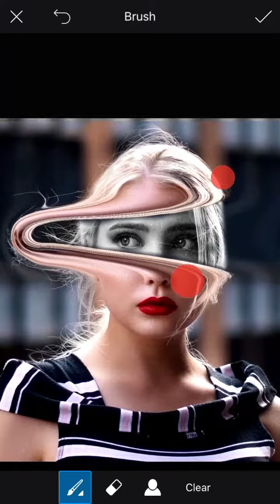How To Create A Spooky Melting Stretch Effect | PicsArt Tutorial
piscasrt picsart-photoediting picsartmobileeditingideas How To Create A Spooky Melting Stretch Effect | PicsArt Tutorial

It's all about the layers